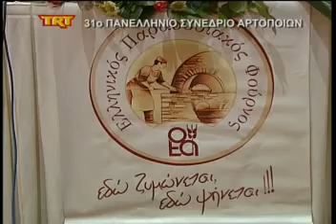31oΠανελλήνιο Συνέδριο αρτοποιών